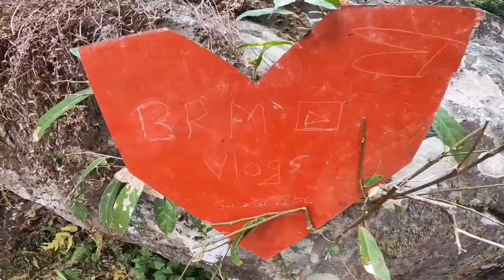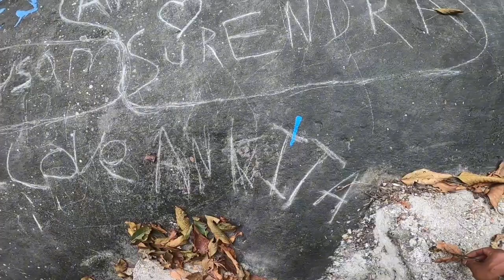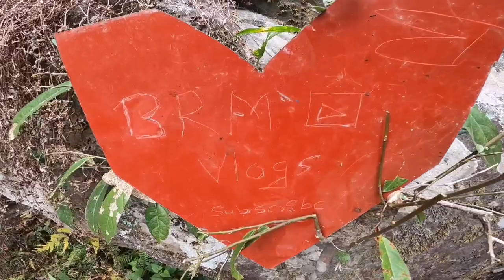Vedio delete garna dhamki aayo😔|visit jaljala waterfall in off session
☆Don't forget like this vedio
☆Subsribe to my chhanel